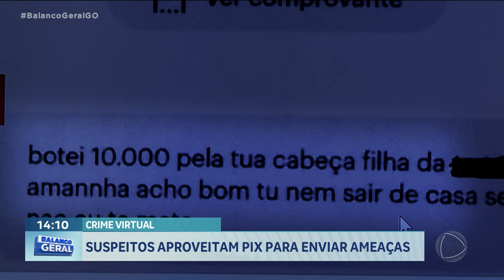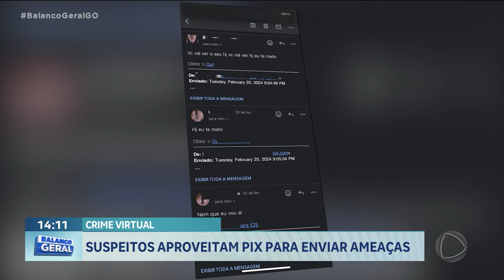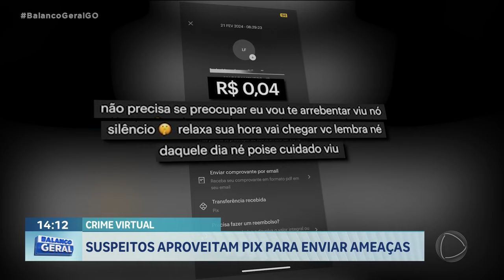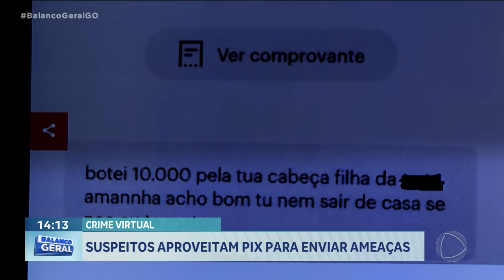CRIME VIRTUAL: SUSPEITOS APROVEITAM PIX PARA ENVIAR AMEAÇAS